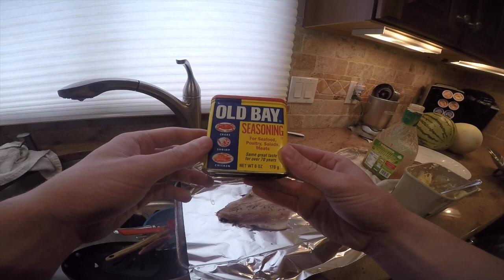NJ Brook and Rainbow Trout Catch and Cook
Hey everyone! I finally got a chance to upload a new video. I hope you guys enjoy this catch and cook video. Let me know if you would like more videos like this. Also, this video is dislike botted, so don't pay attention to that.